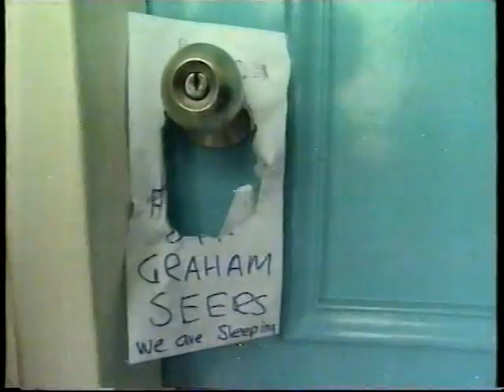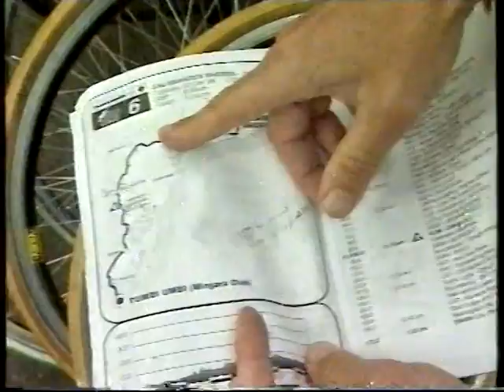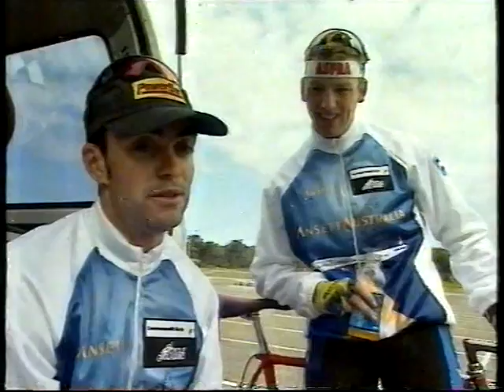Team Ansett 1996 Cycle Classic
Team Ansett in the 1996 Commonwealth Bank Cycle Classic by Bridget Tilley.Team Manager Graham Seers with riders Marcel Wust,Frank Van Haesenbrouke,Paul Williams and Jono Hall